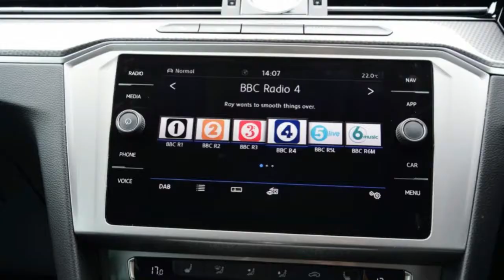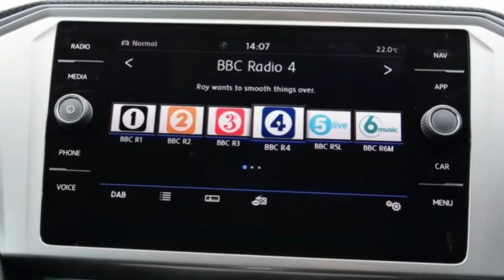New Review 2017 Volkswagen Passat Alltrack UK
The Alltrack's 2.0 TDI is a bit rattly from the outside, but like the rest of the Passat range, excellent sound deadening means the cabin remains quiet. The six-speed manual has a positive shift, while the six-speed DSG twin-clutch box shifts crisply, and there’s no hesitation in the power delivery. The box allows you to take manual control of shifts, but the car is more about relaxed touring than sporty performance, and in that regard the Passat is a good cruiser.

As well as a slick box, it has long-travel suspension that absorbs bumps well. The extra ride height has been used to good effect, and the Alltrack rides smoothly on the motorway. It fidgets at low speeds, but overall the Passat is composed and stable, and is marginally more comfortable than the standard estate.

The payoff for this comfort is that there’s some body roll in corners, but it's not excessive, and there’s plenty of grip. Add the optional Dynamic Chassis Control, and the adaptive dampers can be made firmer, giving the Alltrack the same cornering ability as the regular Passat.

The Off Road button next to the gearlever engages an electronic diff lock and optimises traction control to handle light mud-plugging. The VW is pretty capable off road, and hill descent control boosts its ability.n normal driving, you don’t really feel the 4Motion system at work, because the majority of the time power is sent to the front wheels. It’s only when the conditions get slippery that up to 100 per cent of the power can be sent to the back axle, helping the car feel more planted when cornering on the road and allowing a little extra go-anywhere ability off it. But thankfully you can't really feel the transmission shunting power between the front and rear axles.

The 4x4 is really designed for those who will use their Alltrack as a tow car, where the system comes into its own on grassy paddocks. Alltracks can tow up to 2,200kg, while the optional tow bar and trailer stability assist systems make the most of the transmission. The eight-generation Passat was launched at the start of 2015, and its sharp lines were given a bit of added style to the saloon and estate. The estate is arguably more handsome than the saloon, while the upgrade to Alltrack spec looks smart.

The Alltrack adds plastic wheelarch extensions and extra matt silver trim on the bumpers and door sills, while the metal scuff plates are complemented by silver trim along the bottom of the doors. The ride height has been raised by 28mm over the standard Passat’s, and the roof rails stand proud of the roof. Exclusive 18-inch alloys add to the Alltrack’s rugged look and give it a chunky appearance.

Apart from Alltrack branding around the gearlever, the Off Road button next to it and some unique dashboard trim, the cabin is identical to the regular estate’s.

However, that’s far from a bad thing, because the layout is intuitive to use and has an air of quality that rivals can’t match. The switchgear feels solid and the major controls are well weighted, plus overall fit and finish is first rate.